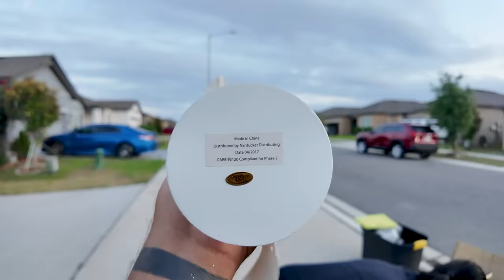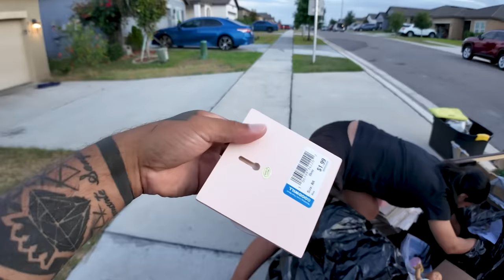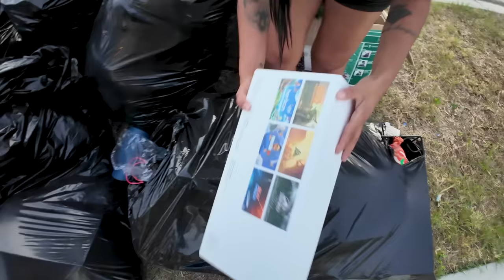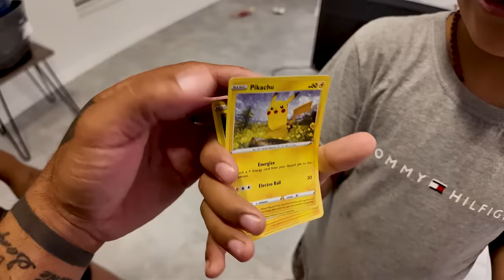Do LIX0 ao LUX0 - Americanos jogam a gente Pega Ep.6 parte2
Essa série está muito, muito especial...dessa vez entrei em uma caçamba de lixo!!

NOS ENVIE PRESENTES!
Caixa Postal: 5050
CEP: 29045970
AC LEITAO DA SILVA